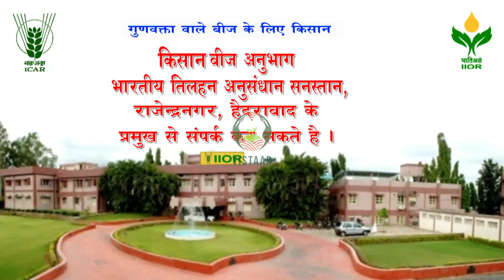अरंड की उन्नत प्रजाति DCH 519